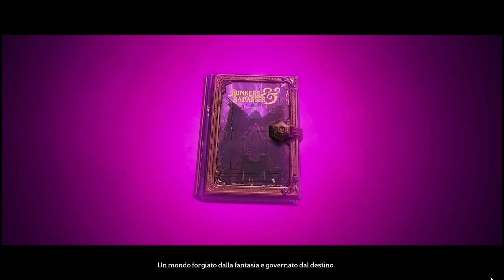Tiny Tina's Wonderlands - Campaign - Japan 01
Steam: Tiny Tina's Wonderlands
Language: Japan in subtitle Italy